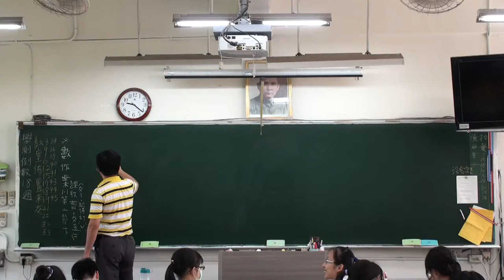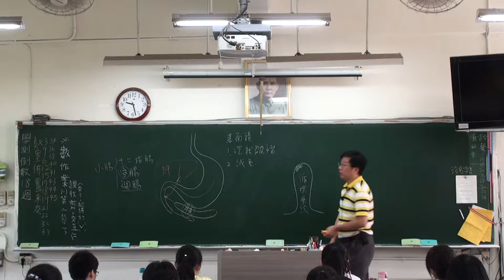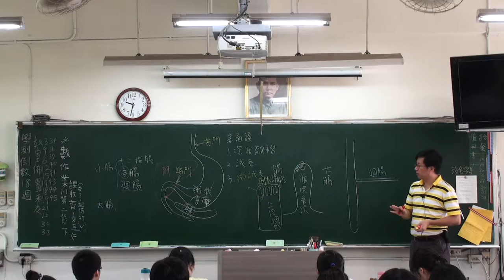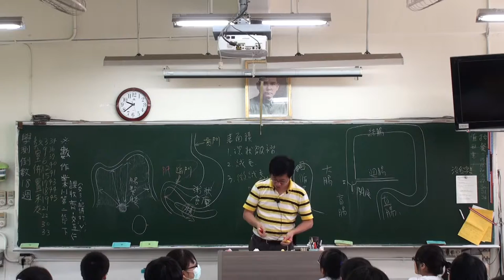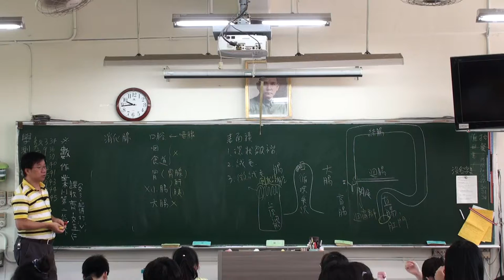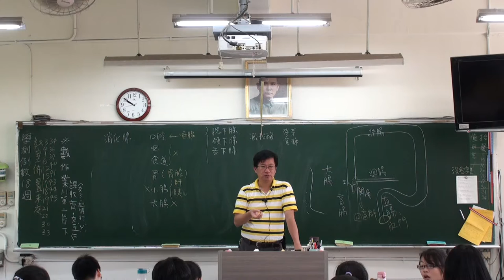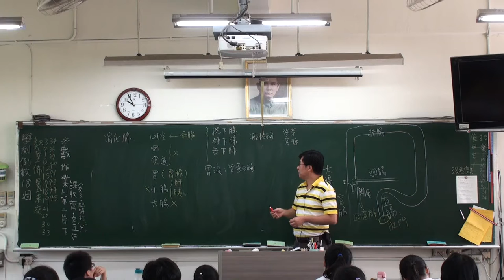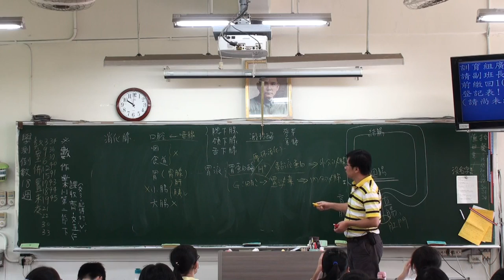消化系統 A 3 20150918092007